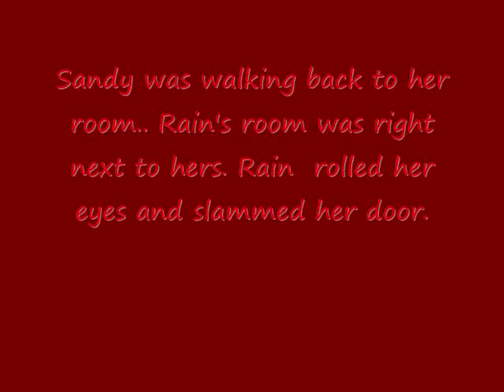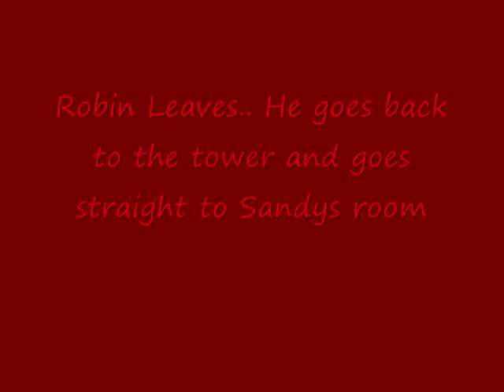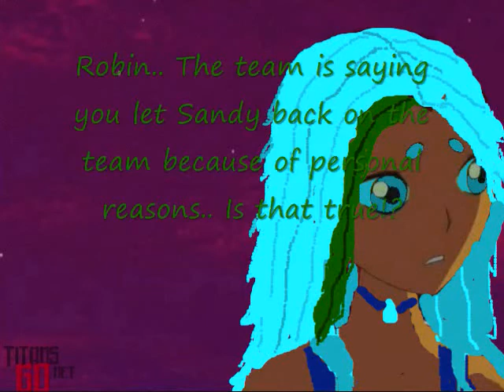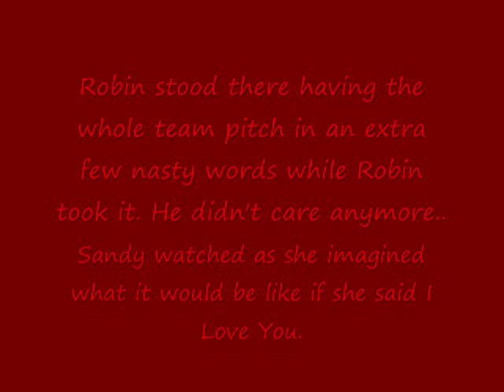Episode 2: Pushing Away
Robin and sandyy. im taking a break starting saturdayy ill be back sunday to upload the next episode if its at 100 views. dont let me downn!! please send this to all bc i havent been on and im not friends with everyone that i was before. please help me out!